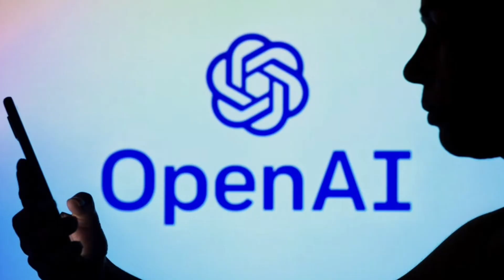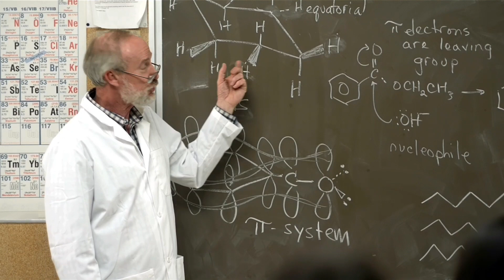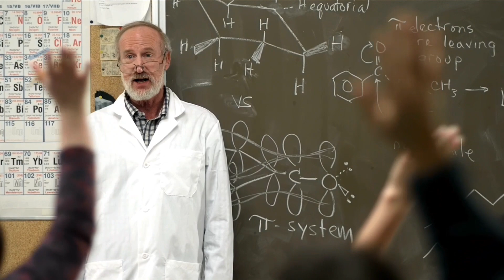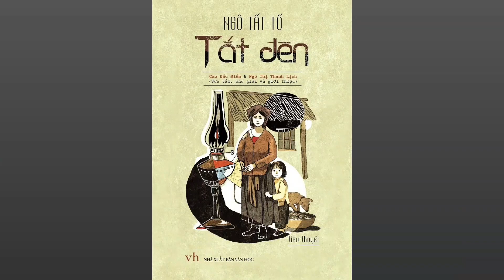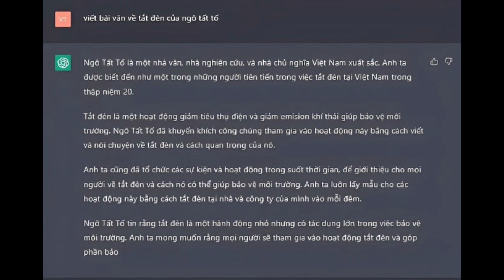Chat GPT là cái gì? mà có thể đe dọa đế chế google và facebook